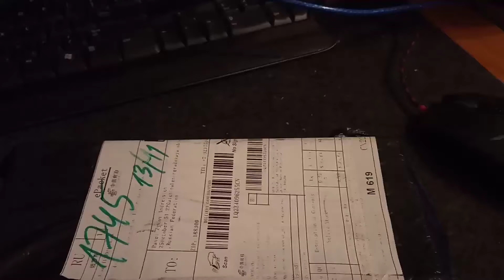Распаковка посылки селфи палки из китая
недорогая но эффективная селфи палка